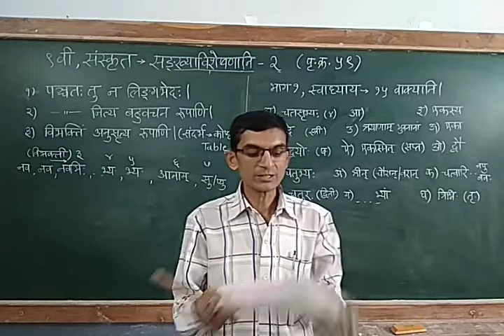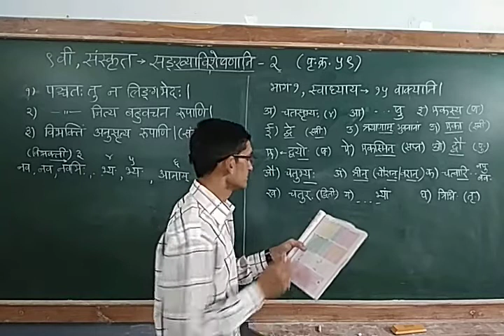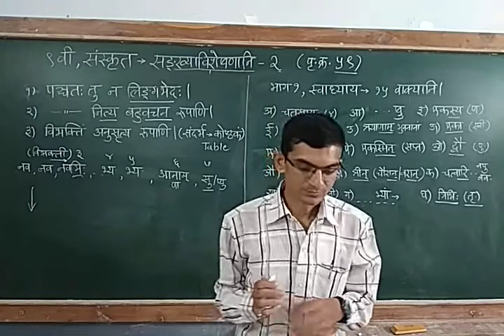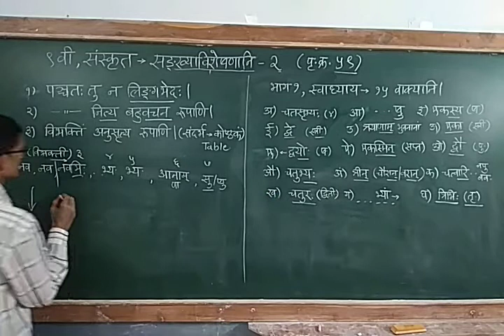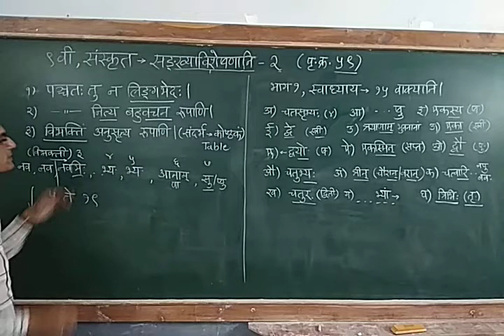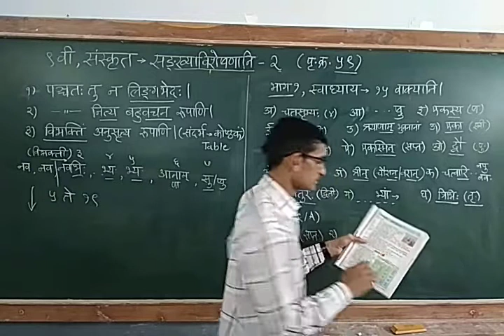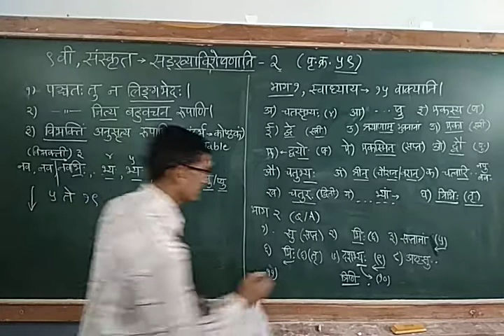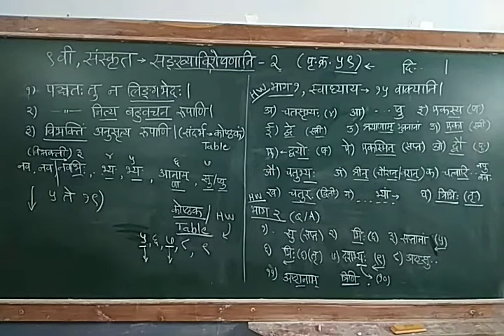9th Sanskrit, Sankhya Visheshanani, part 2